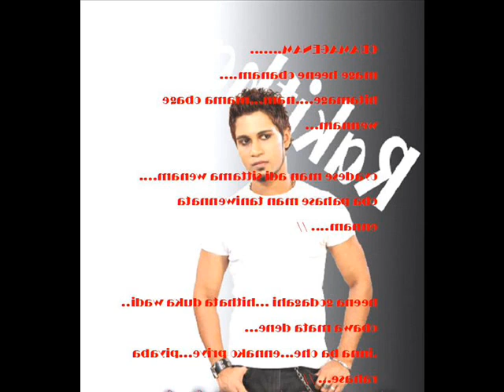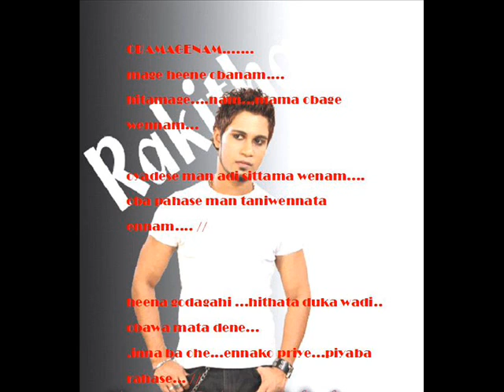SARANYA - OBAMAGENAM SONG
Saranya Album   song -  obamagenam